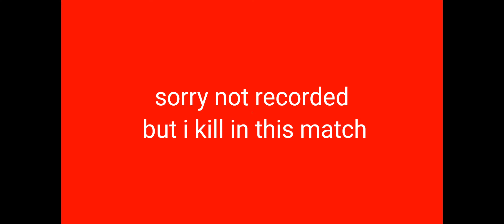4k pubg mobile livik gameplay